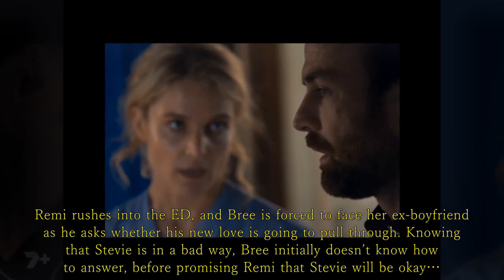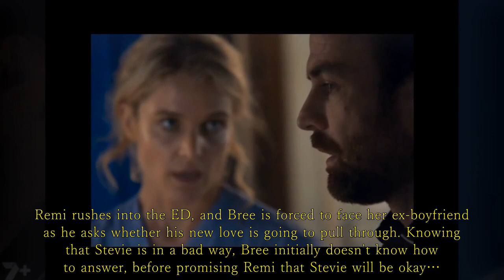Home and Away Spoilers: Remi was deeply shocked by Stevie's death.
Home and Away | Bree steels herself to deliver the heartbreaking news to Remi, she feels she owes it to him to tell him herself.